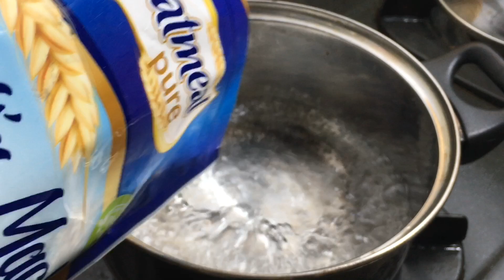Cách nấu Cháo Yến Mạch Bổ dưỡng cho Em Bé và Người Già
Cháo Yến Mạch, được nấu từ bột yến mạch cộng với sữa tươi, bơ và trứng gà...sẽ đem lại cho bạn bữa sáng nhanh gọn chưa đến 10 phút nhưng đầy năng lượng